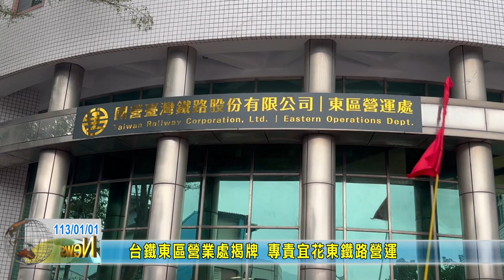20240101 07 台鐵東區營業處揭牌 專責宜花東鐵路營運